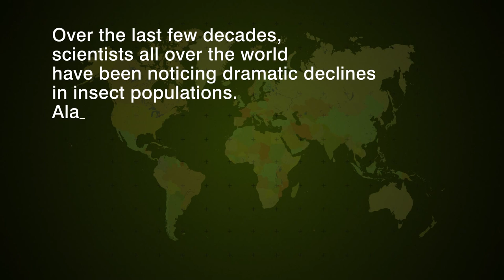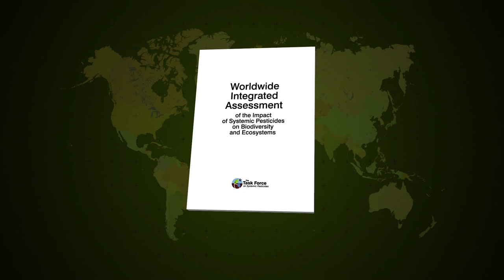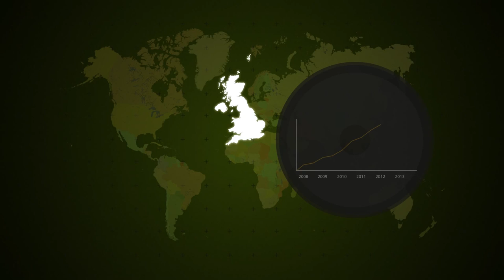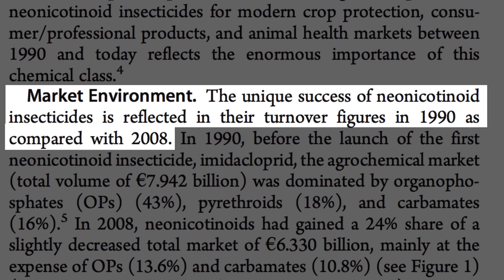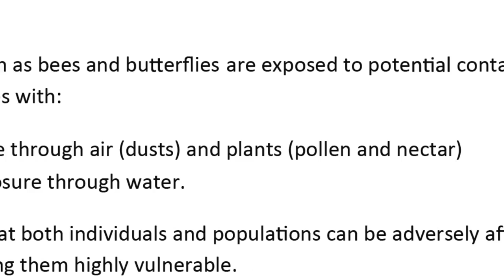A neonikotinoid mindent visz? -- Tudósok a felszívódó rovarölő szerekről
A mai rovarirtó szerek majdnem ugyanolyan veszélyesek, mint a hatvan évvel ezelőttiek! Az utóbbi évtizedekben a tudósok a rovarok létszámának drámai csökkenését észlelték az egész világon. Vizsgálni kezdték a lehetséges okokat és magát a jelenséget. A kutatást arra a feltevésre alapozták, hogy egy viszonylag újfajta rovarölő szer, a neonikotinoidok elterjedése lehet felelős a változásokért...

A videó az IUCN Task Force on Systemic Pesticides munkacsoport videója. Elérhetősége